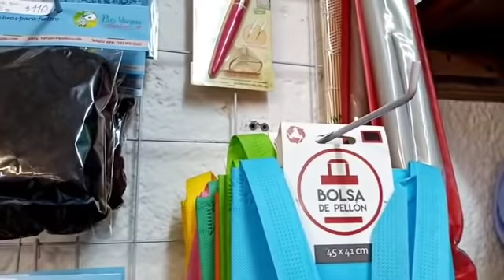Tienda De Estambres Gigantes En México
Estambres gigantes de lana merino australiana, chenille y trapillo, están ubicados en la calle Torrente 141b  Colonia Ampliación Alpes alcaldía Álvaro Obregón.
tambien felting